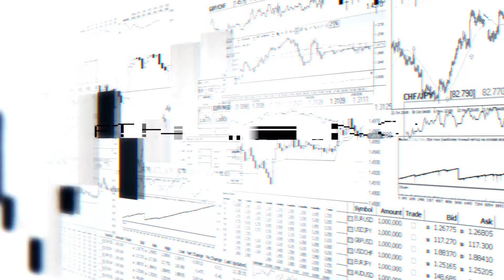Retirement Riches vs Poverty -- Which is Better for You?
In this episode of Money Isn’t, Dean Graziano joins us to dive deep into the complex world of Medicare, from enrollment to choosing the right Medicare Advantage and prescription drug plans. We explore the financial implications of Medicare Part B, Part D, and Medicare supplement plans, and how recent drug price negotiations aim to lower healthcare expenses for retirees. Understanding these aspects is crucial for retirement planning, helping you avoid costly Medicare penalties and out-of-pocket surprises. Learn why proactive healthcare planning and financial foresight are key to securing your medical future and saving on healthcare costs.

Chapters:
0:00 Introduction
1:32 A Guide for New Beneficiaries
16:30 Navigating Medicare: A Comprehensive Guide
30:14 Medicare Advantage and Drug Price Negotiations
34:58 Medicare Savings and Economic Impact
40:40 The Importance of Proactive Healthcare Planning
43:01 Medicare and State Relocation
50:05 Effective Medicare Planning and Financial Peace of Mind

Not enrolling in Medicare Part B can lead to significant penalties, and choosing the right Medicare Part D plan is essential to manage healthcare expenses effectively. Properly navigating Medicare supplement plans and making financial planning part of your retirement strategy can help you achieve financial foresight and peace of mind.

Enjoyed this episode? Don’t miss future insights on Medicare, retirement planning, and how to save on healthcare costs!

Fixed insurance products and services are offered through Ash Brokerage or Smallwood Associates, Ltd. Fixed annuities are long-term insurance products. Before you purchase, be sure to talk to your financial professional about the annuity's features, benefits, and fees, and whether the annuity is appropriate for you, based on your financial situation and objectives. All guarantees are based on the continued claims-paying ability of the issuing company. Investment Advisory Services are provided by Smallwood Wealth Investment Management, LLC, an SEC-registered investment advisor.

NOT FDIC INSURED. NOT BANK GUARANTEED. MAY LOSE VALUE, INCLUDING LOSS OF PRINCIPAL. NOT INSURED BY ANY STATE OR FEDERAL AGENCY.